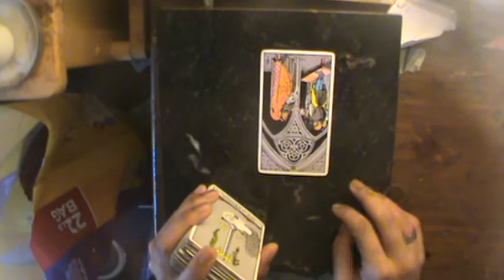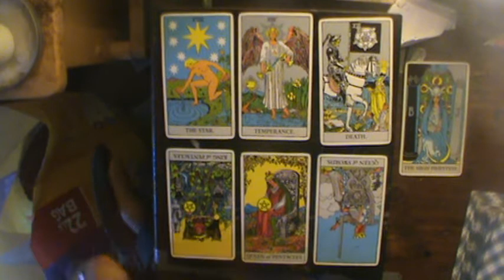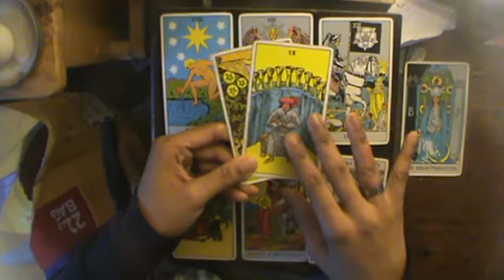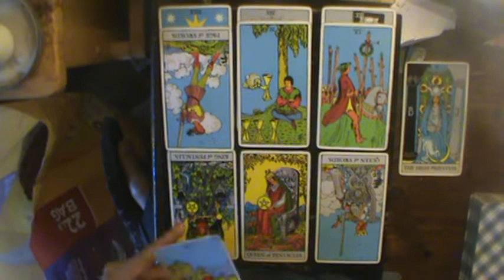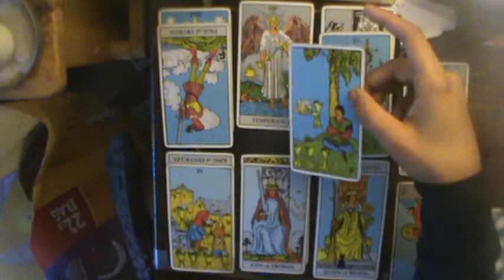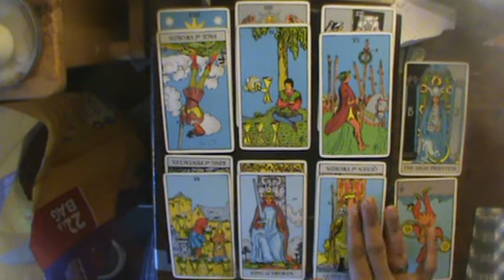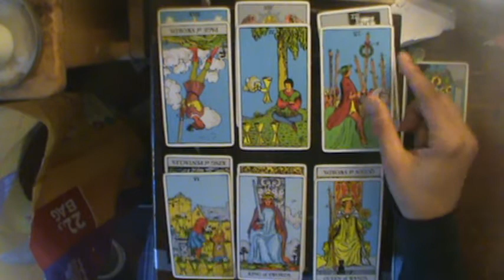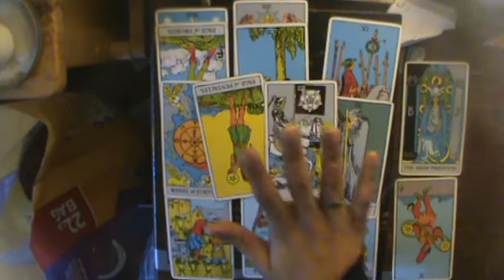Scorpio Nov Reading 2018: "NOT doing what will bring me joy (wink, wink)"